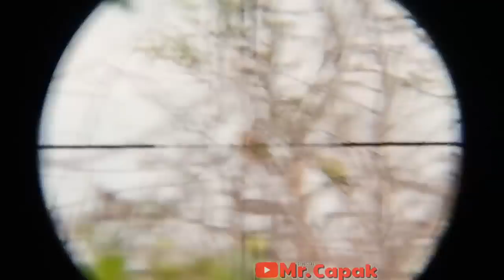Berburu burung punai bonus burung belibis di tahun Baru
Hari ini saya berburu punai di daerah tambak tajur batulicin kalsel dapat bonus burung belibis batu cukup buat lauk makan malam.